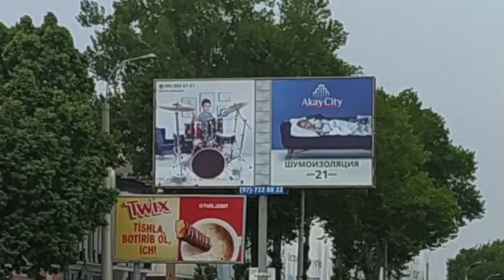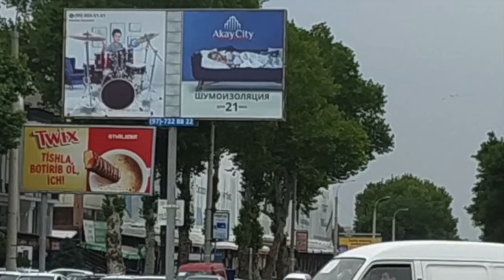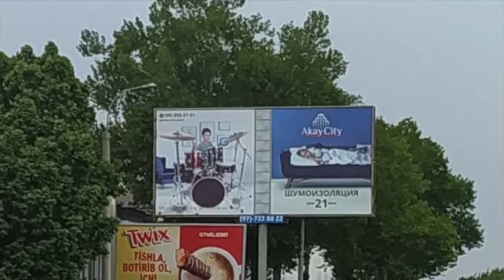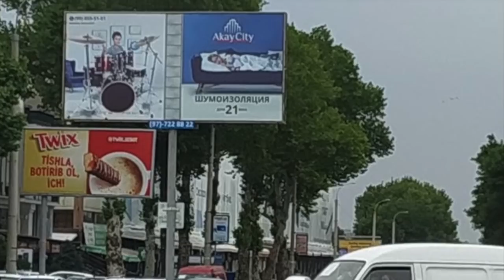Коронавирус, шифокор кундалиги: Тошкентда карантинни қандай енгиллаштирмоқдалар? O'zbekiston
bbcuzbek Коронавирус, шифокор кундалиги: Тошкентда карантинни қандай енгиллаштирмоқдалар? - Биз ҳаммамиз карантин чораларининг юмшатилишини хурсандчилик билан қабул қилдик. Бу албатта, шахсий эркинликни ҳис этиш учун яхши бўлди, аммо унинг салбий томонлари ҳам кўринди, демоқда ўзбекистонлик шифокор. Сиз нима дейсиз? BBC News O'zbek - BBC News O'zbek tilida, onlayn, TV va ijtimoiy tarmoqlarda